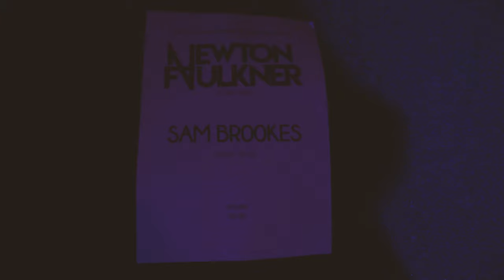Tour Diary _ The reopening of live music in the UK | Part Two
I took my camera to capture life back on the road as UK music venues start to reopen.

A big thank you to Newton Faulkner & team for having me along, to The Wardrobe in Leeds, The Sugarmill in Stoke, Clapham Grand in London, Concorde In Brighton, Cheese and Grain in Frome, The Old Fire Station in Bournemouth, The Bolieroom Crew at The Holy Trinity Church in Guildford, Assembly Hall Theatre in Tunbridge Wells, The Prince Albert and The Pound Arts Centre

Sam x